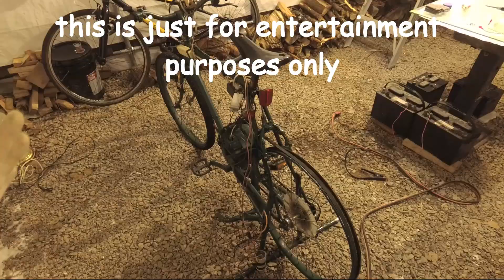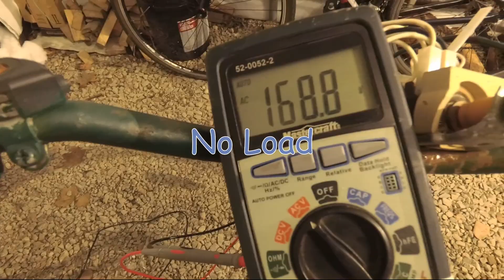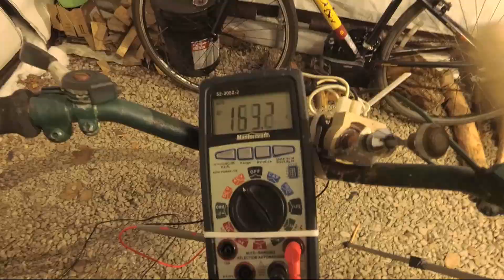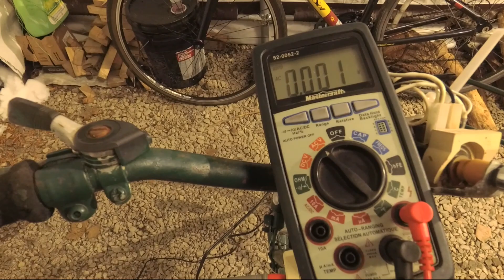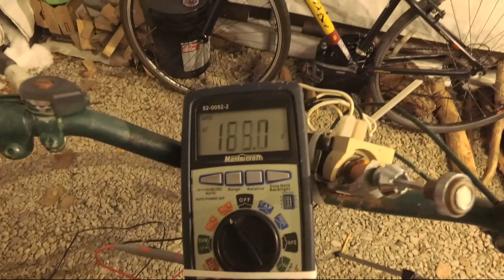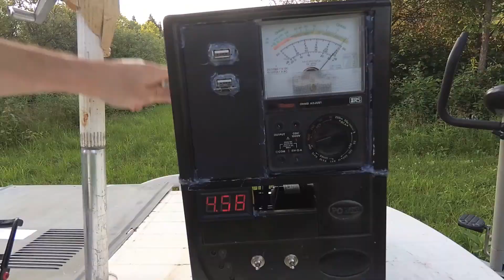Homemade Generator using a Car Alternator 120v AC | 12v DC [Free Energy]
This Pedal generator can produce 120v AC wall current directly no inverters, also it can work with no battery at all. This is a regular alternator with only simple electrical hacks done to it. There was no large modifications of the alternator or permanent magnets installed. This generator works as an exercise bike you can adjust the tension while controlling the output voltage.  In this video I describe in some detailed on how the generator works and how many real Watts you can get out of it. This is a Alternator pedal generator built from free scrap, I built this generator about 10 years ago and wanted to do a update video.  I do not recommend the 120v AC conversion, this video is just for entertainment. The generator is very useful to have in case of a extended power outage, can charge a 12v battery and run lights LED, incandescent, also florescent bulbs or even a radio directly from the generator with no inverter. The generators output depends on how much someone can exert, realistically 100 watts plus charging a battery would be a good workout. My videos are about sharing ideas, I'm not a prepper but think sharing ideas and having some knowledge on how to construct a generator from scrap may be useful.
Peace